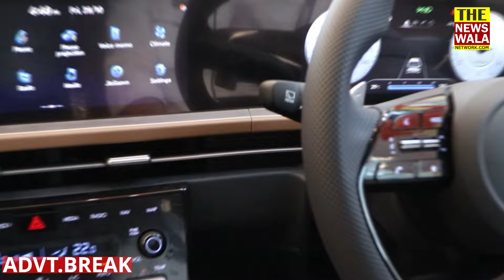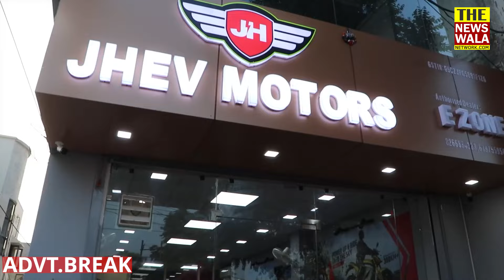ZERO % Interest पर E-SCOOTER | PAL AUTOMOBILES SUPERTECH AUTOAGENCY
ZERO % Interest पर E-SCOOTER, "बिना Gurantee के PAL AUTOMOBILES कोई भी PRODUCT SALE नहीं करता है"| PAL AUTOMOBILES SUPERTECH AUTOAGENCY | Call | Mera Sheher Meri Diwali 12